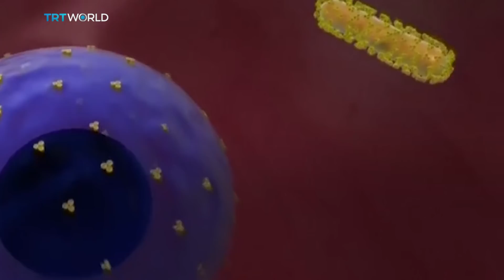What is the Nipah virus?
Nipah virus outbreak in India kills 11.